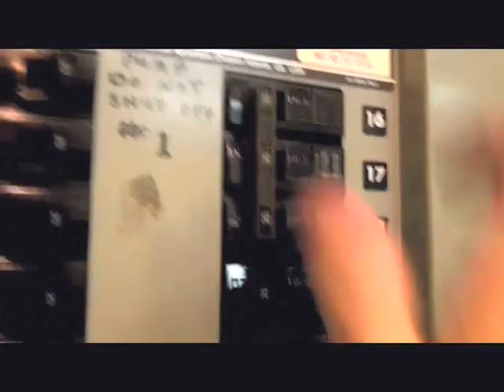Thursday, April 19, 2012